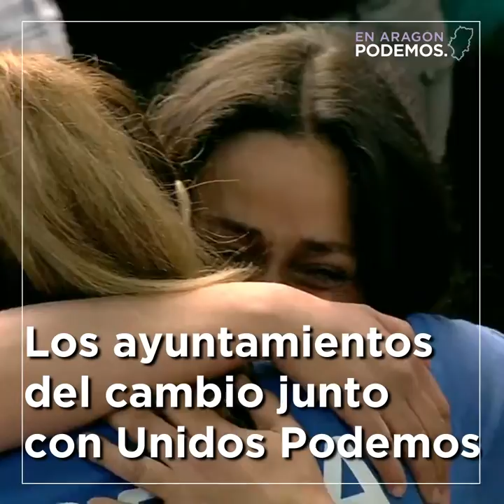Stop desahucios. Luchando para que se cumpla la Constitución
🎥Por todas aquellas personas que han sufrido el desahucio de su vivienda habitual o que están en riesgo de ser desahuciadas seguiremos luchando para reclamar una viviendadignaya.🏘

Aunque Lambán no quiera escuchar, esparamos que el Gobierno de Pedro Sánchez trabaje para solucionar esta emergencia social. Por humanidad y porque es lo justo, exigimos que se cumpla nuestra Constitución.